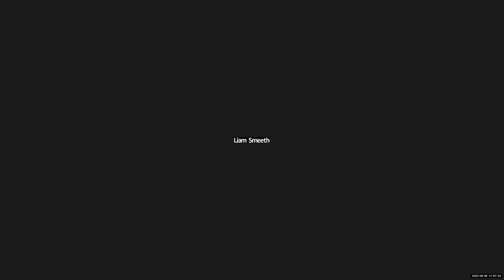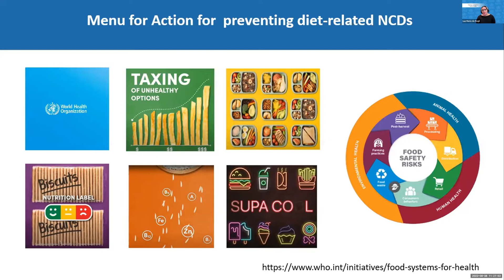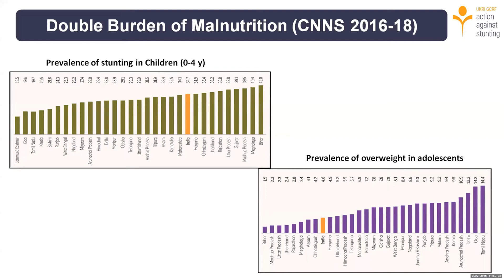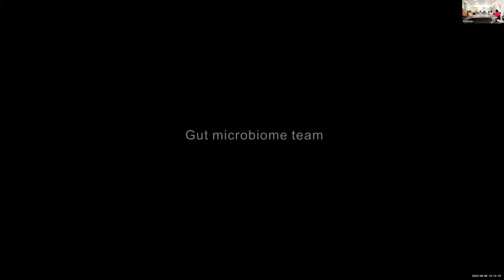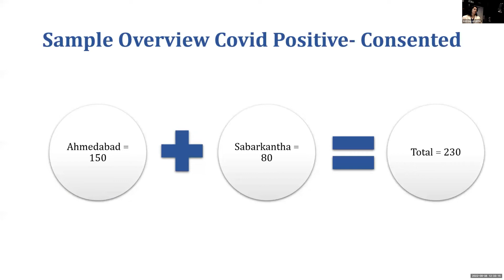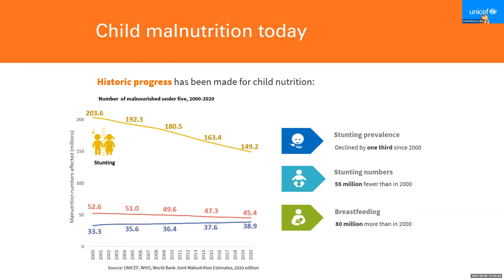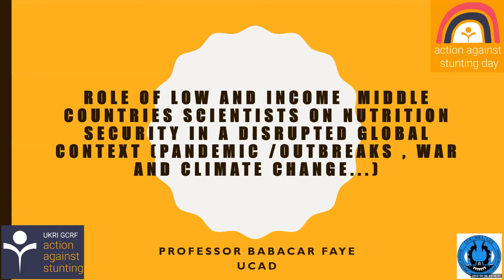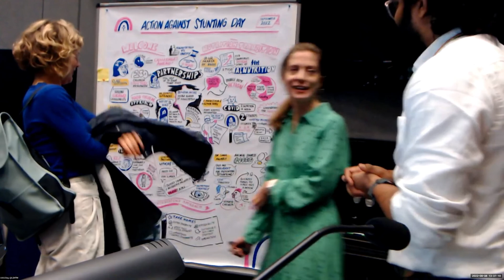Action Against Stunting Day 2022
This video is a recording of all panellist presentations on the Action Against Stunting Day. It was recorded on September the 8th, 2022.